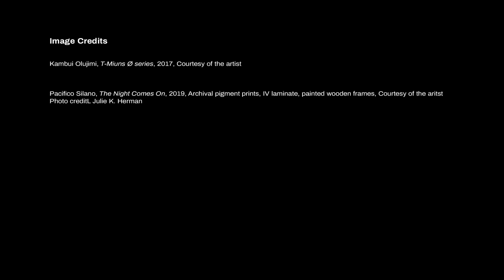Fantasy America—Authors in Conversation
Join us for a conversation between Jessica Lanay Moore and Alan Pelaez Lopez, authors of the "Fantasy America" exhibition catalogue. Both will engage with artwork from the exhibition and discuss the artists, Andy Warhol, and notions around “America”.

About "Fantasy America"
On view March 5–August 30, 2021, "Fantasy America" invited New York-based artists Nona Faustine, Kambui Olujimi, Pacifico Silano, Naama Tsabar and Chloe Wise to revisit Andy Warhol’s seminal publication, "America", and contribute through their own artistic practices.

About The Andy Warhol Museum
Located in Pittsburgh, Pennsylvania, the place of Andy Warhol’s birth, The Andy Warhol Museum holds the largest collection of Warhol’s artworks and archival materials. We are one of the most comprehensive single-artist museums in the world and the largest in North America.